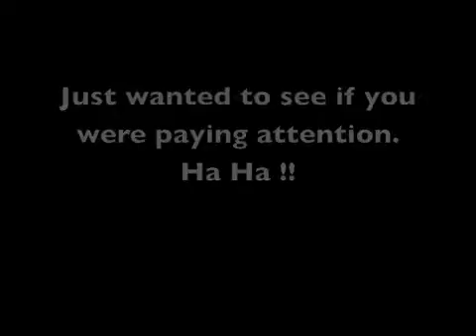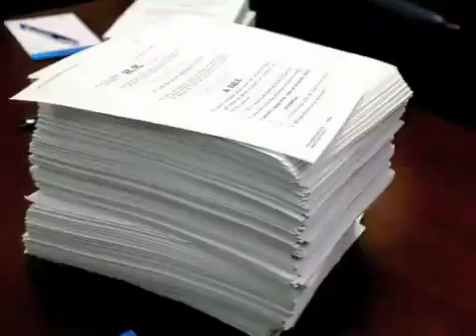When November Ends